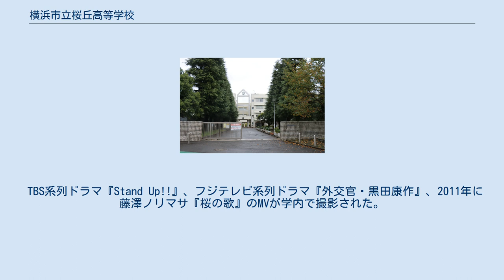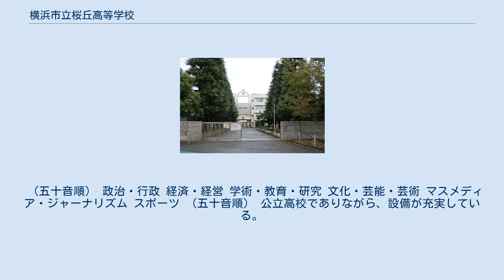横浜市立桜丘高等学校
横浜市立桜丘高等学校（よこはましりつ さくらがおかこうとうがっこう）は、神奈川県横浜市保土ケ谷区桜ケ丘二丁目にある学年制の市立高等学校。
 大正時代最後に設立された高等女学校の流れを汲み、落ち着いた校風で知られる進学校。
校名の通り、小高い丘の上に建ち、春には桜が咲き乱れる。
所在地の表記は「桜ヶ丘」だが、学校名は「桜丘」である。
愛称は「桜高」（おうこう）、もしくは「桜」（さくら）。
地元住民は「桜高」（さくらこう）と呼ぶ。
同窓会は「櫻丘会（おうきゅうかい）」。
横浜市立高校としては横浜市立横浜商業高等学校に次ぐ歴史がある。
 横浜市立高校のため、横浜市立大学への指定校推薦枠が存在する（他にも早慶上智の一部、GMARCHなどの難関私立大学がある）。
公立高校入試の前期選抜導入時においては高倍率となることが多く、2004年、2005年、2007年と、普通科では県内トップであった。
高大連携が進められ、横浜国立大学の講義が受講できる。
2008年より「学力向上研究校」となり、希望者を対象に夏期講習・冬期講習が用意されている。
2012年からは「進学指導重点校」に指定されており、国公立大学への進学が志向されている。
 部活動では、1999年県大会準優勝の野球部、関東・東関東大会常連の吹奏楽部、インターハイや関東大会出場の弓道部、陸上競技部、ダンス部などが有名。
かつては合唱部が全国大会で優勝し、「合唱の桜丘」といわれた。
バスケットボールの強豪であった時期もあり、特に高校総体女子バスケ出場回数は、県内では神奈川県立金沢総合高等学校に次ぐ13回である。
全国に「桜丘高校」が多数存在するため、部活動の対外試合では「市立桜丘」あるいは「横浜桜丘」と表記することが多い。
 2009年度から、日本IBM出身である天野真人が校長に就任した。
 TBS系列ドラマ『Stand Up!!』、フジテレビ系列ドラマ『外交官・黒田康作』、2011年に藤澤ノリマサ『桜の歌』のMVが学内で撮影された。
藤澤ノリマサはその年の卒業式予行演習にサプライズ登壇している。
また、高校野球漫画『GRAND SLAM』のモデル校となっている。
 2017年度から、ドイツ連邦共和国フランクフルト市の総合高校である、シューレ・アム・リードと姉妹校として提携している。
 ※併設の家政女学校（程谷町立女子実業補習学校として創立）も本校の母体のひとつである。
そちらを基準にすると、本校の歴史は1912年まで遡ることができる。
 ※この他に第二校歌も存在しているが、現在ではほとんど演奏の機会はない。
 （五十音順） 政治・行政 経済・経営 学術・教育・研究 文化・芸能・芸術 マスメディア・ジャーナリズム スポーツ （五十音順） 公立高校でありながら、設備が充実している。